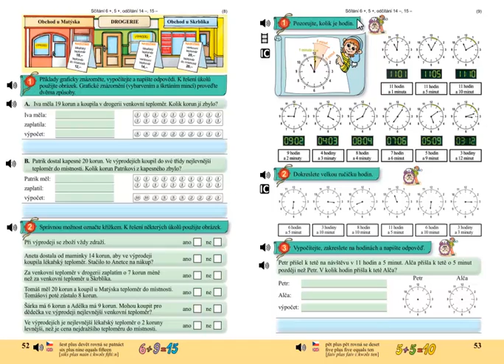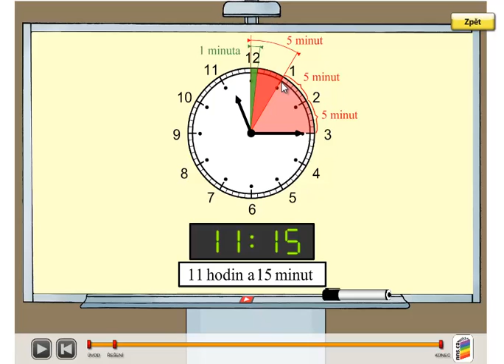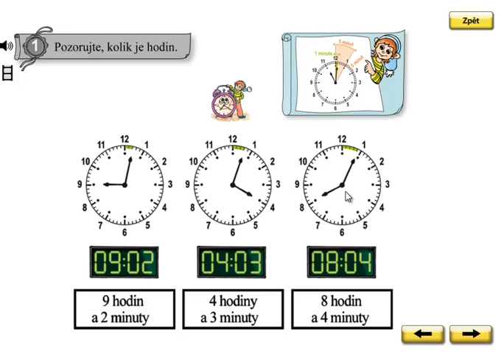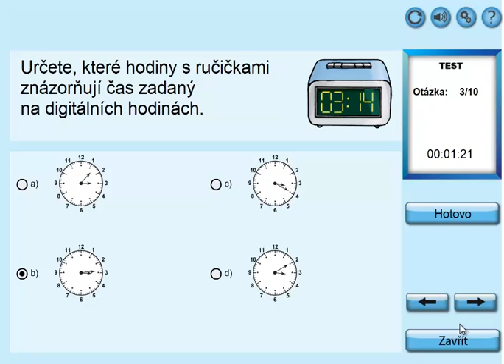Hodiny; Matýskova matematika 4.díl, strana 53, cvičení 1